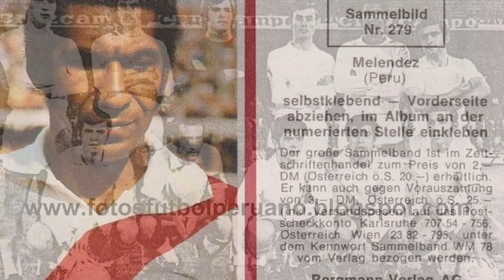Julio Meléndez | El mejor central en la historia de Boca Juniors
Julio Meléndez llegó a Boca Juniors y se convirtió en el mejor central que ha tenido el club. El peruano no tenía las características comunes de cualquier otro defensor. Con un estilo completamente definido se encargó de hacer historia y enamorar a los hinchas.

Con pasajes con la Selección de Perú, hasta su andar en equipos sin muchos reflectores, el salto a la fama le llegó por casi un acto inesperado. Meléndez generaba salidas limpias y anticipaciones que lucían en cada acción de juego.

Alfredo di Stéfano se encargó de consolidarlo en el club. Al lado de Marzolini, Suñé o Rogel; Meléndez fue toda una estrella a tal grado que la afición le dedicó cánticos y era hasta aclamado por los hinchas oponentes.

A lo largo de su carrera, demostró que la clase de un central podía sobresalir sin ser tan aguerrido. Era fino en la marca y su estilo era hasta un antítesis de lo que estaban acostumbrados a ver los bosteros.

ESCUCHA EN AMAZON MUSIC